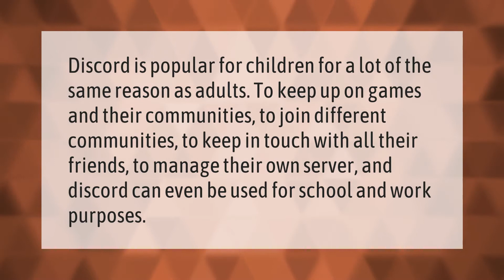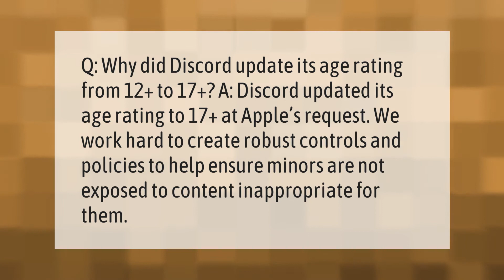Why is Discord not safe?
00:00 - Why is Discord not safe?
00:37 - Why is Discord 13+?
01:05 - Why is Discord 17+?

Laura S. Harris (2021, September 20.) Why is Discord not safe?
    AskAbout.video/articles/Why-is-Discord-not-safe-263291